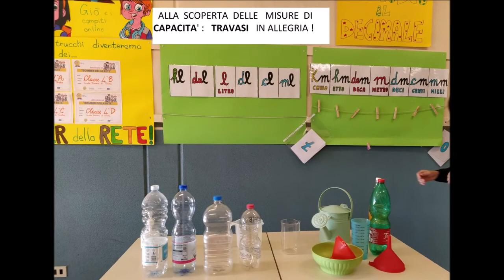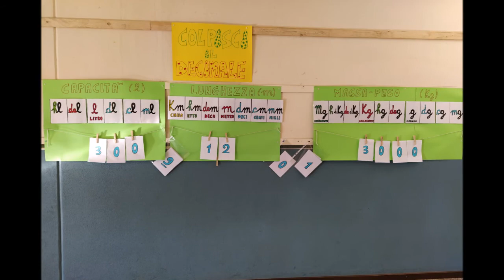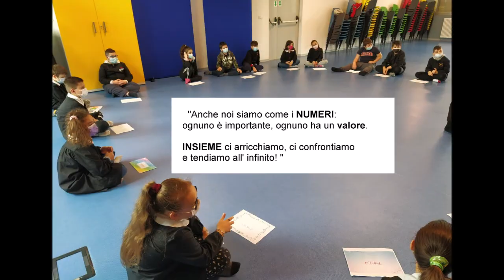Progetto d'Istituto 2020 21 Classi Quarte In Viaggio nel Mondo dei Numeri